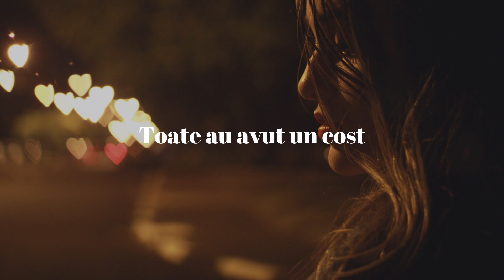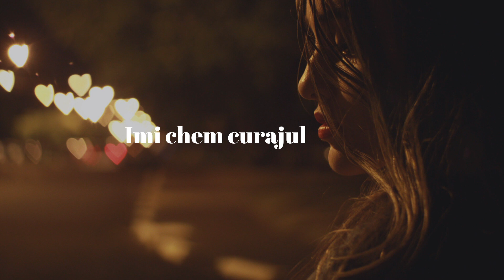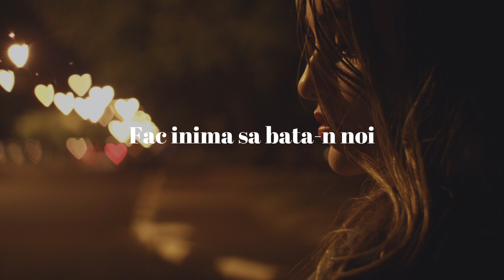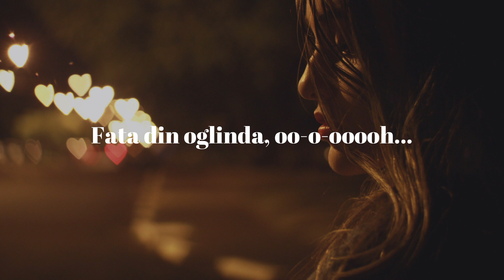Nicoleta Nuca - Fata din oglinda versuri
versuri